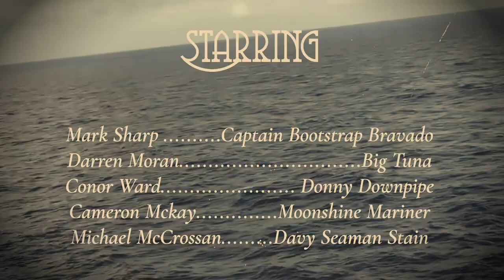Mark Sharp & the Bicycle Thieves • Sink or Swim